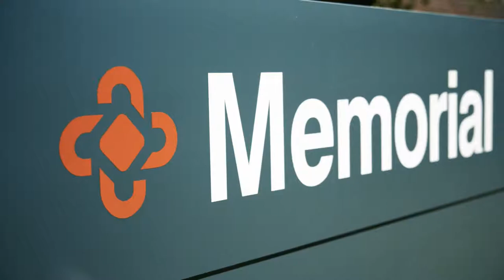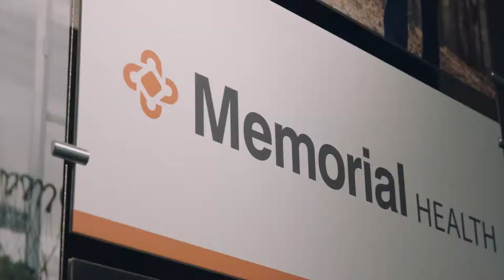Alex Pelaez, MD | Memorial Family Medicine Plain City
Meet Dr. Alex Pelaez of Memorial Family Medicine | Plain City!

Alex provides primary care for the entire family, and is currently accepting new patients of all ages (from babies to grandparents).